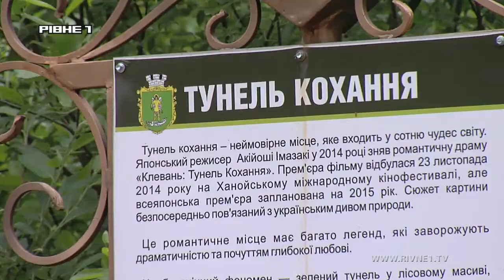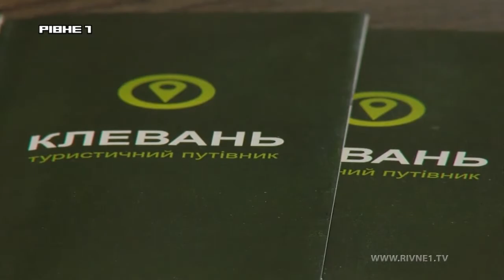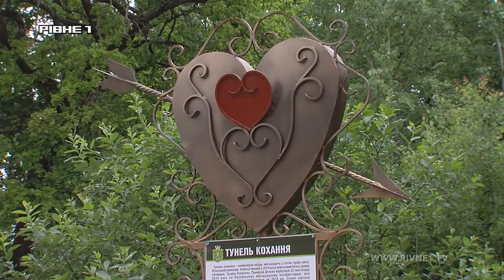Відоме й приховане: чим здивує туристів Клевань?